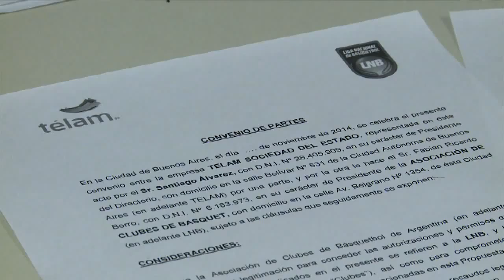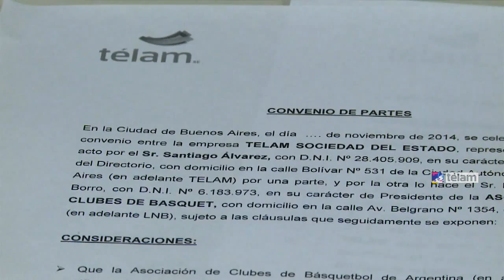Télam y Asociación de Clubes de Básquetbol suscriben convenio para cobertura de partidos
La agencia de noticias Télam y la Asociación de Clubes de Básquetbol (Adc) suscribieron en las últimas horas un convenio por medio del cual se garantiza la cobertura exclusiva de los distintos encuentros de la Liga Nacional (LNB), en el marco de la segunda fase de competencia. El convenio fue firmado por Fabián Rodríguez, gerente periodístico de la agencia estatal, y Fabián Borro, presidente de la AdC.Tanto Rodríguez como Borro coincidieron en resaltar "la importancia" del acuerdo que le permitirá a los abonados a la agencia disponer de comentarios y fotografías de los distintos partidos que se jueguen a lo largo del país. El acuerdo también alcanza los encuentros que disputen por el Torneo Nacional de Ascenso, los equipos de Ferro Carril Oeste y San Lorenzo, dos de las entidad porteñas más populares y con mayor tradición en el ámbito basquetbolístico. "El convenio es ventajoso para ambas partes y se inscribe dentro de la intención del Gobierno Nacional de darle difusión a todos los certámenes de carácter federal. Y la Liga Nacional, en ese sentido, es uno de los Torneos más federales del país", apuntó Rodríguez.